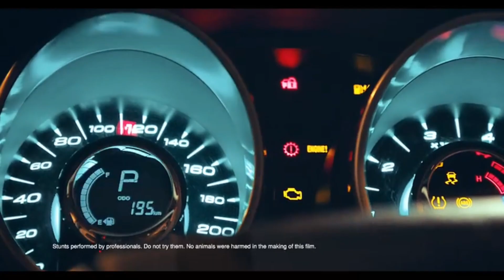All New Mahindra xuv 700 - Launch, Price, Interior, Exterior | mahindra xuv 700 new model 2021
Hello Friends.
     In this video i will show about All New Mahindra xuv 700 2021 in india. and in this video i tell you some interior and exterior features and also said launch date engines options , Price Point and many more about mahindra xuv 700 new model 2021